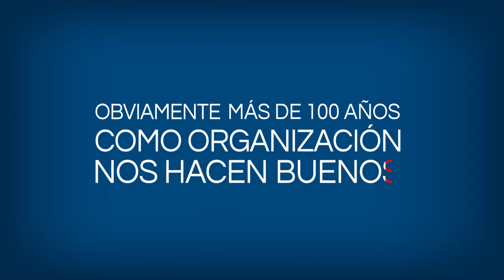Uniremington Sincelejo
Obviamente 100 años como organización nos hacen buenos. Contamos con docentes calificados y acreditados al servicio de los estudiantes.